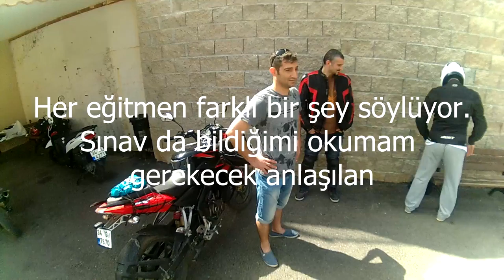Motor Sınavı Öncesi Eğitim | Hero Hunk | Motor Eğitim Parkuru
Kurs motoru Hero'nun benzinini bitiremedim :)